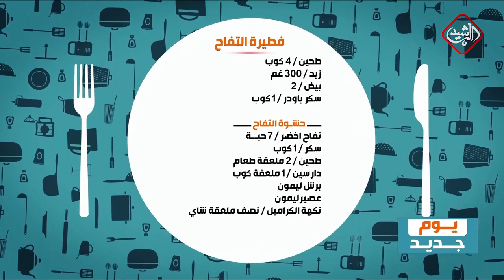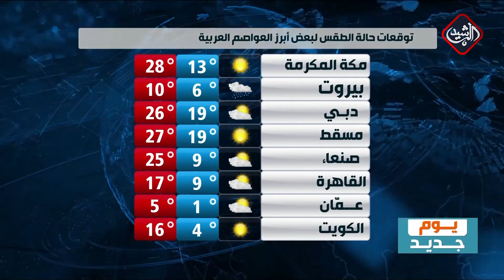مطبخي مع الشيف عرفان .. فطيرة التفاح